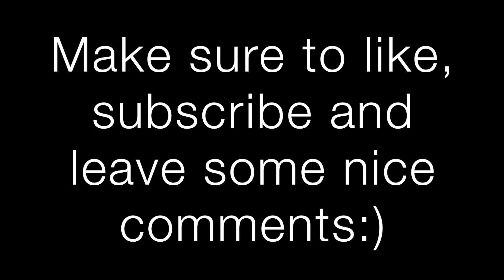Winter Outfits 2015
Hey guys! I'm sorry this video was up and then taken down so many times, we had some technical issues, but it is up now. I am also sorry that I didn't get more videos up for you guys it was actually a pretty busy break for me.

Music.ly- jessie_sykes_3
Vine- jessie_sykes_3